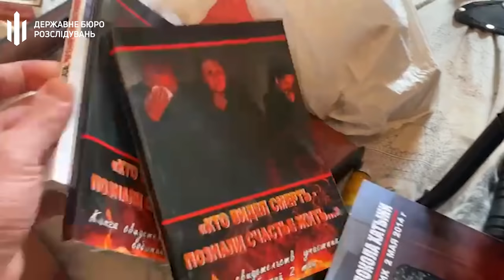Зірвано плани рф дестабілізувати ситуацію в Одесі на роковини трагедії 2 травня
Зірвано плани рф дестабілізувати ситуацію в Одесі на роковини трагедії 2 травня. ДБР затримало 12 диверсантів.

В умовах військової агресії росії працівники ДБР постійно проводять роботу щодо виявлення представників ворожих ДРГ, колаборантів та інших злочинців, які впливають на криміногенну та оборонну ситуацію в умовах воєнного стану. Зараз особлива увага приділяється Одещині, оскільки ворог не полишає планів захоплення регіону.

Напередодні 2 травня працівники ДБР спільно зі співробітниками Нацполіції провели масштабну спецоперацію щодо виявлення організаторів та виконавців можливих диверсій та провокацій у роковини трагедії.

Були перевірені десятки осіб з-поміж криміналітету та можливих колаборантів, які могли під керівництвом спецслужб рф дестабілізувати ситуацію в регіоні.

Відео: ДБР